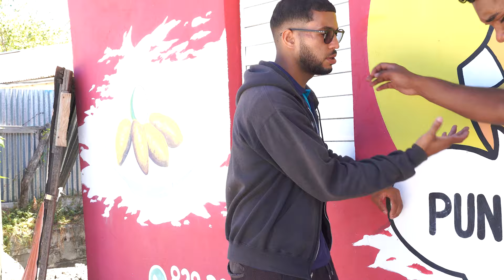MI ESPOSA ME ENGAÑA CON OTRO HOMBRE EN MI PROPIA CASA